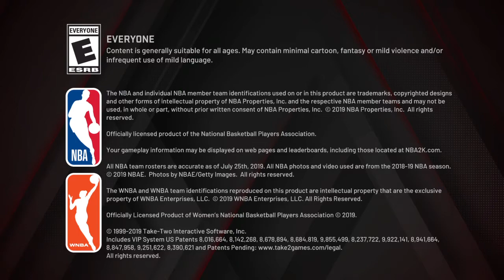NBA 2K20_20200627211709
NBA 2K20